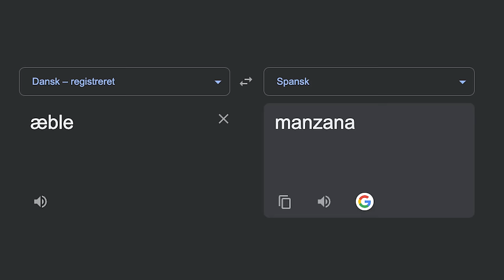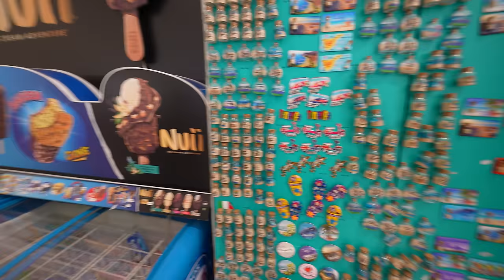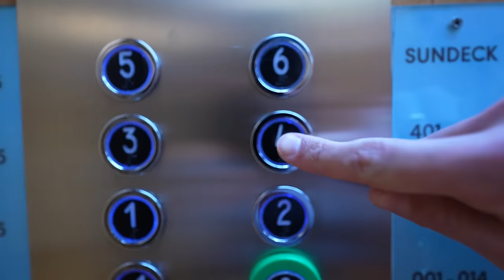Vores SIDSTE rejse uden baby!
Vi er smuttet på babymoon på Tenerife og nyder en rejse sammen for SIDSTE GANG inden vi skal være forældre🌴✈️

Videoen er redigeret af Mikkel Ørskov.